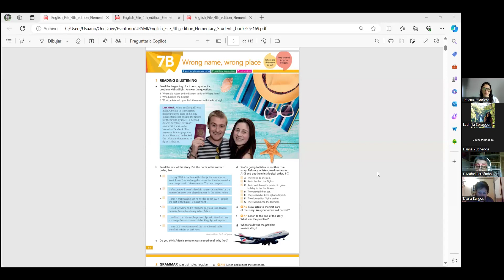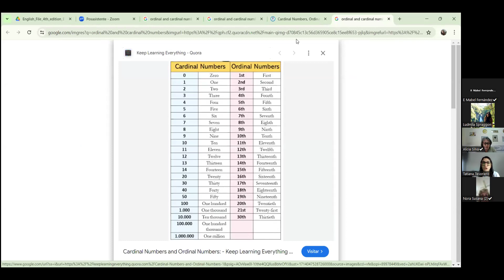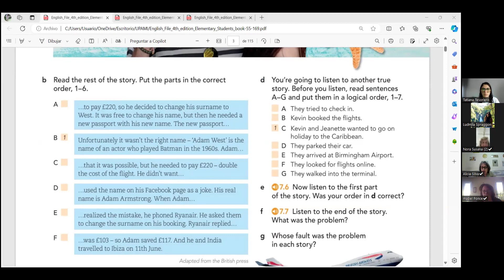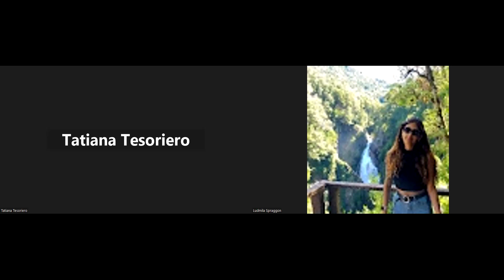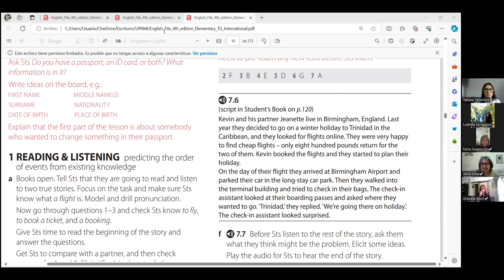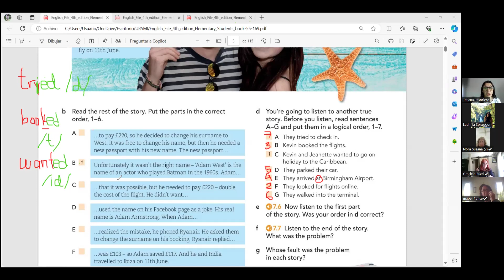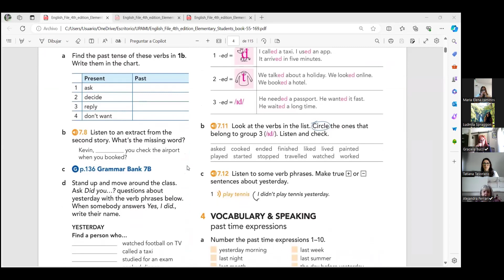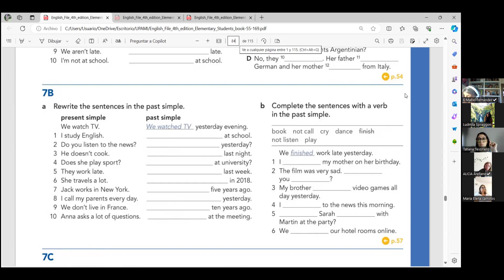INGLÉS 2 B UPAMI UNAHUR - miércoles, 24/04/2024 Clase N° 6